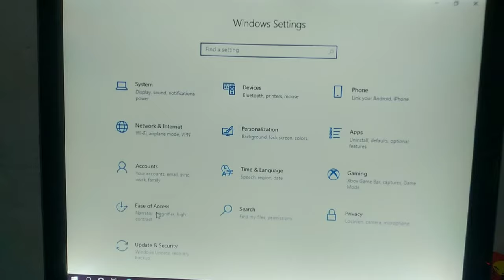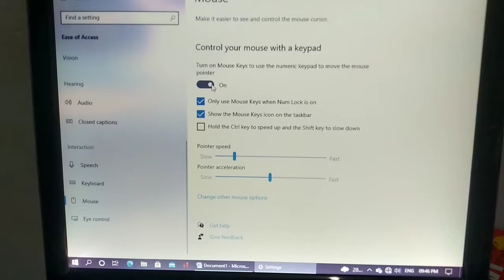कीबोर्ड नंबर काम नही रहा ठीक करे 1 मिनट में || Keybord Number keyNot Warking Kaise Tik Kare